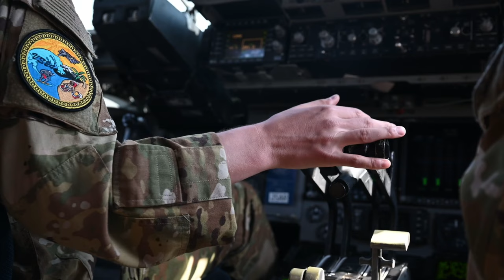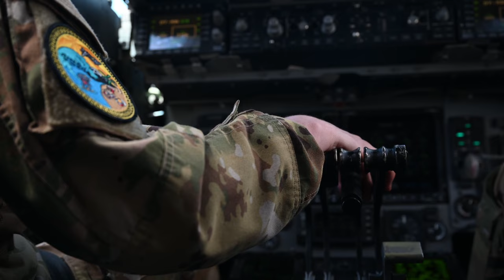U.S. Air Force Aircrew Fueling Ops at Guam Base for Valiant Shield 24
Watch as U.S. Air Force aircrew members from the 6th Airlift Squadron demonstrate their precision and expertise in specialized fueling operations at a Guam base in support of Valiant Shield 2024. Witness the dedication and skill required for aircrew fueling ops as they play a crucial role in mission success.
Don't miss out on this exclusive behind-the-scenes footage of the U.S. Air Force aircrew in action at Guam Base! !

6AS Specialized Fueling Operation Valiant Shield 24 (B-roll)
ANDERSEN AIR FORCE BASE, GUAM
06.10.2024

U.S. Air Force aircrew members assigned to the 6th Airlift Squadron conduct specialized fueling operations at an auxiliary field near Andersen Air Force Base, Guam, in support of Valiant Shield 2024 June 11, 2024. Specialized fueling operations increase flexibility for mobility aircraft to maneuver the joint force. Exercises such as Valiant Shield allow the Indo-Pacific Command joint forces the opportunity to integrate forces from all branches of service and with our allies to conduct precise, lethal, and overwhelming multi-axis, multi-domain effects that demonstrate the strength and versatility of the Joint Force and our commitment to a free and open Indo-Pacific. (U.S. Air Force video by Senior Airman Keegan Putman)

Film Credits: Video by Senior Airman Keegan Putman
1st Combat Camera Squadron